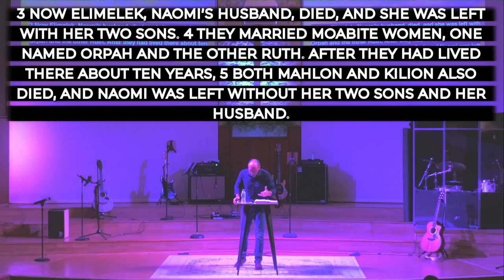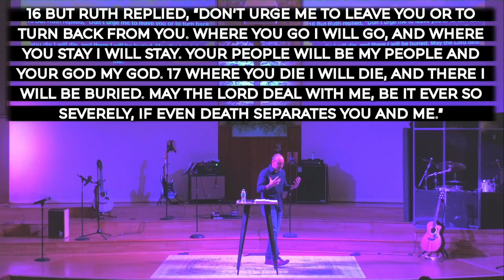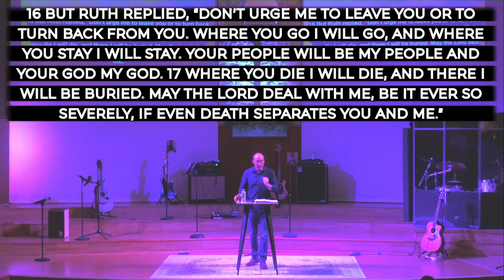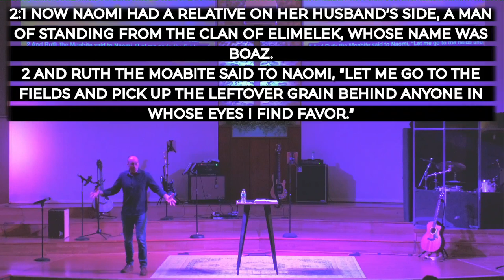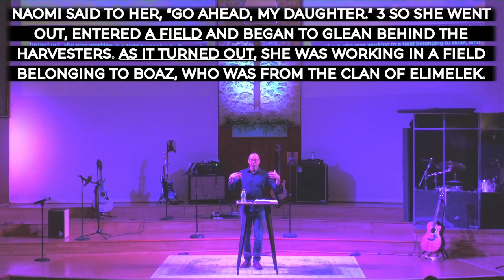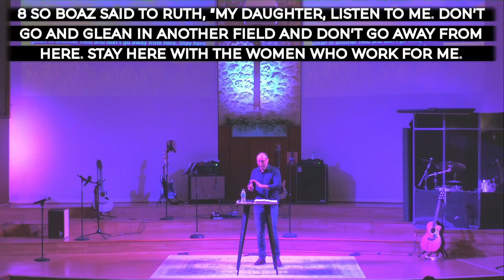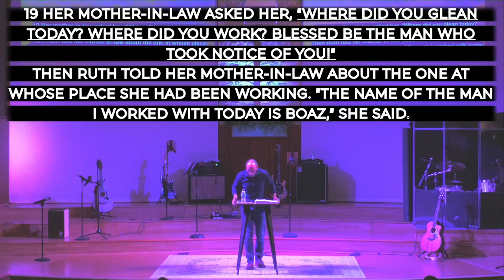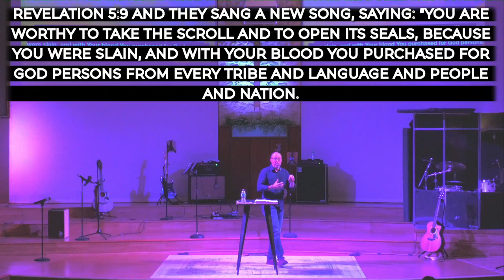Simple: Ruth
Pastor Trevor takes the book of Ruth and provided three simple priciples for followers of Christ.